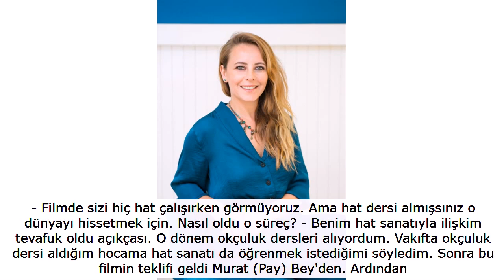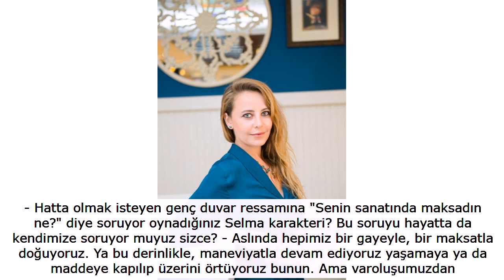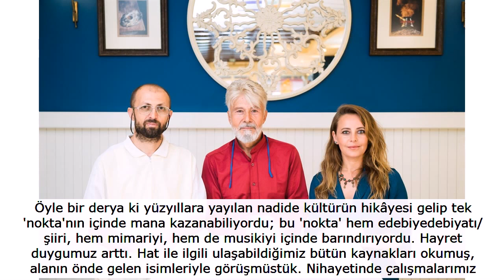Ünlü oyuncu Vildan Atasever Hüzün bizi olgunlaştırıyor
"Ben bu hayatta herkesin birbirinin rehberi olduğuna inanıyorum. Hepimizin birbirimizden öğreneceğimiz çok şey var. Bazen bir usta çırağından, bazen bir çırak ustasından çok şey öğrenir. Farkında olmadan hepimiz birbirimize iyi ya da kötü öğretmenlik ediyoruz"

Türk geleneksel sanatlarındaki usta-çırak ilişkisi aslında, hayatı, varoluşu öğrenme geleneğini de içine alır. Usta çırağına, rehber öğrencisine sadece mevzubahis olan sanatın sırlarını, detaylarını değil, yaşam gayesini ve maksadını, kendi ruhuyla kurması gereken irtibatın püf noktalarını ve sabrı da öğretir. Tezhip, hat, ebru ve özellikle de hat sanatı da ince işçiliğin yanında, sabırla, iğneyle kuyu kazarak hem sanatta ve ruhta olgunlaşmayı öğretir... Nihayetinde geleneksel sanatlarımız, insan olarak varoluşumuzla, Yaratıcı'yla olan irtibatımıza ilişkin çok şey söyler. Son yıllarda geleneksel sanatlara ilginin arttığı biliniyor.

Özellikle İSMEK'in yıllardan beri verdiği büyük çabayla pek çok öğrenci ve usta yetişti. Hat da bu alanlardan, gençleri tekrar içine çeken sanatlarımızdan biri oldu. İşte tam bu noktada sinemada hat ile ilgili müthiş bir atak oldu. Murat Pay'ın yönettiği Vildan Atasever, Ozan Çelik ve sürpriz bir biçimde Prof. Dr. Mim Kemal Öke'nin başrollerini paylaştığı, hat sanatını konu alan Dilsiz adlı sinema filmi geçen hafta dünya prömiyerini Saraybosna Film Festivali'nde yaptı. Sanatına ve belki de biraz hayata küsmüş bir hat ustası olan Eşref Efendi (Mim Kemal Öke), bir duvar ressamı olup hatla tanışan Sami (Ozan Çelik) ve geçmişte hatla uğraşmış fakat hayat gailesi sebebiyle bırakmak zorunda kalmış kütüphaneci Selma'nın (Vildan Atasever) hikayeleri ekseninde kurgulanan film, ekim ayında ilk önce Boğaziçi Film Festivali'nde izleyiciyle buluşacak akabinde de Türkiye'nin farklı yerlerinde butik gösterimler yapacak. Biz filmi erken izleyen şanslılardan olduk ve filmin yönetmeni Murat Pay ile oyuncuları Vildan Atasever ve Mim Kemal Öke'yle buluşup konuştuk... "Önce hanımlar" deyip röportajımıza Vildan Atasever'le başladık.

- Filmde sizi hiç hat çalışırken görmüyoruz. Ama hat dersi almışsınız o dünyayı hissetmek için. Nasıl oldu o süreç? - Benim hat sanatıyla ilişkim tevafuk oldu açıkçası. O dönem okçuluk dersleri alıyordum. Vakıfta okçuluk dersi aldığım hocama hat sanatı da öğrenmek istediğimi söyledim. Sonra bu filmin teklifi geldi Murat (Pay) Bey'den. Ardından filmin de hat danışmanı olan Cavide Pala ile tanıştık. Üç ay kadar çalıştım ama tabii ki bu hat sanatını öğrenmeniz için yeterli değil. Ama o dünyanın kodlarını anlamak için bir giriş sadece. Ayrıca hat danışmanımız ve hocamız Cavide Hanım'dan sadece hat sanatına ilişkin bilgileri değil, ondaki güzel halleri izleyerek filmdeki Selma karakterine de çalıştım. Gerçek bir İstanbul hanımefendisi...

HARFLERIN SIRLI DÜNYASI - Hatla nasıl bir dünyaya girdiniz? - Murat Bey ve Mim Kemal hocamla birlikte dersler aldık Cavide Hanım'dan. Eyüp Sultan'daki atölyesinde... Çok güzel sohbetler yaptık orada. Harflerin sadece nasıl yazılacağı değil, onlardaki sırlar, harflerin anlamları üzerine de kafa yormaya başlıyor insan hatla tanışınca.

- Oynadığınız karakter Selma, sırları olan, ağırbaşlı ve nazik ama hüzünlü bir karakter. Hatta filmde "Hüzün hayatın mayasında var" diyor... - Ne yazık ki sinemada artık bu tarz kadın rollerini göremiyoruz. Aslında varlar... İncelik ve zarafet her zaman var. Saraybosna'da film gösteriminden sonra bir televizyon kanalı izleyicilerle konuşmuş. "Filmde üzerine düşünülecek çok laf var" dedi bir izleyici. Kendi kültürümüzle, yaşam biçimimizle, milli değerlerimizle izleyicilerin aklında ve ruhunda böyle izler bırakabildiğimizi görmek çok mutlu etti beni. Hüzün bence de hayatın mayasında var... İnsanın varoluşunda var. İnsan zaten özünden koparılıp dünyaya gönderilmiş bir varlık. Yani dünya gurbetimiz bir anlamda. Bu da hüzün. Ayrıca hüzün sadece kendi şahsi hüznümüz değil, başkaları adına, insanlık adına hüzünlenmek de insanı insan kılıyor. Hüzün de insanlığın ortak değeri. O bizi olgunlaştırıyor.

- Hatta olmak isteyen genç duvar ressamına "Senin sanatında maksadın ne?" diye soruyor oynadığınız Selma karakteri? Bu soruyu hayatta da kendimize soruyor muyuz sizce? - Aslında hepimiz bir gayeyle, bir maksatla doğuyoruz. Ya bu derinlikle, maneviyatla devam ediyoruz yaşamaya ya da maddeye kapılıp üzerini örtüyoruz bunun. Ama varoluşumuzdan beri bizimle olan bir hal var ki o geçmiyor. O arayış bitmiyor. Bu bize Allah'ın bir lütfu.